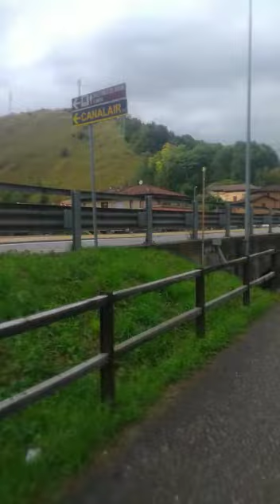A beautiful journey in Bergamo